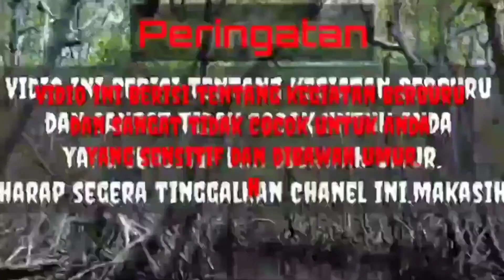Burung kakatua minta bakso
Burung kakatua jambul kuning adalah termasuk satwa dilindungi,populasi diwilayah indonesia bagian timur..
Burung ini termasuk jenis paruh bengkok..dan ini bukan target ya gaess
Simak dan saksikan vidio ini...salam lestari✌️✌️